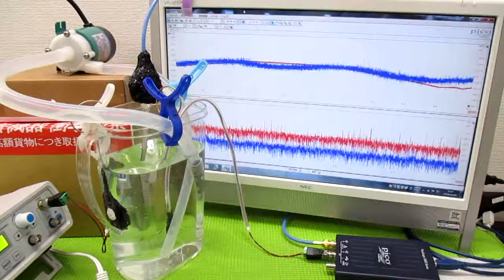オリジナル超音波プローブによる「流水式超音波技術」